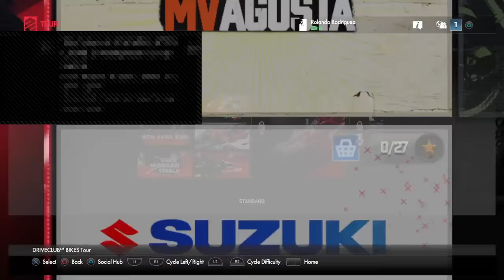Dive Club Part 1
Just a person who wants to show my skills.